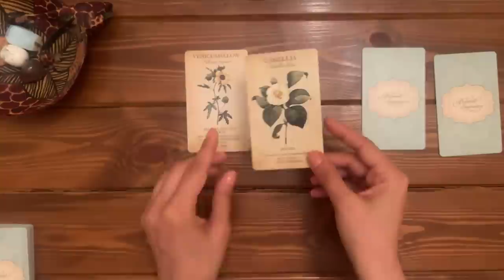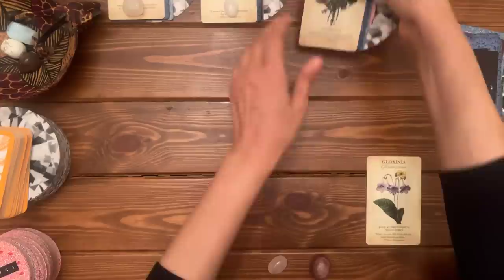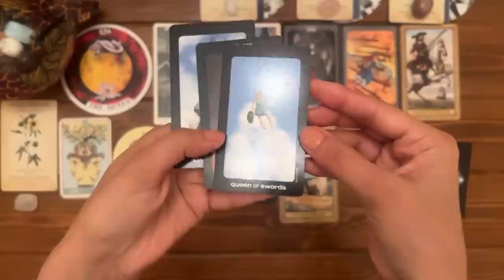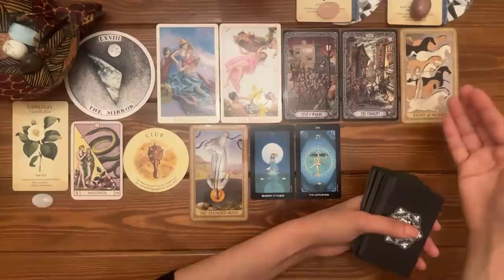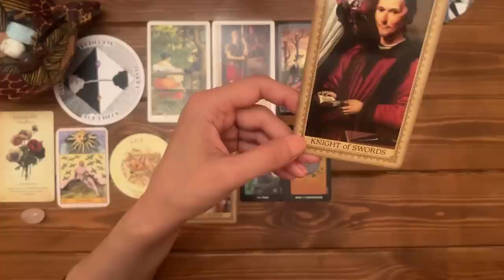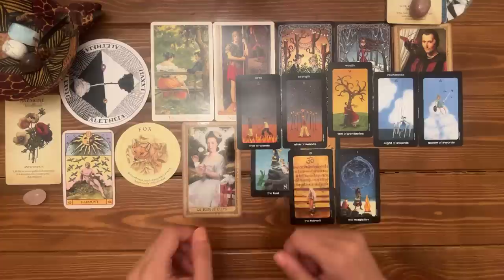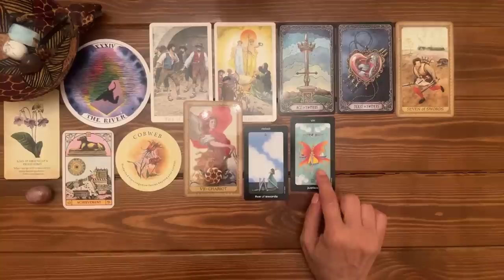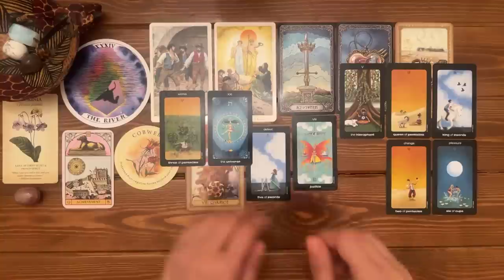Revealing NEW EVENTS in your life! ✨ 😍 What's happening NEXT?! ✨ 😄 | Pick a card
Revealing new events in your life! ✨ 😍 What's happening next?! ✨ 😄

🦋:Timestamps:🦋
Pile Picking: 00:00
Preparation of the 4 piles: 03:44

Pile 1 (Venice Mallow + Selinite): 15:52
Pile 2 (Camelia + Moonstone): 32:35
Pile 3 (Anemone + Rose Quartz): 49:09
Pile 4 (Gloxinia + Garnet): 1:08:05

🎴Decks used in this reading:
- Botanical Inspirations Deck by Lynn Araujo
- The Wild Unknown Archetypes by Kim Krans
 - Tea Leaf Fortune Cards by Rae Hepburn
- Victorian Romantic Tarot by Alex Ukolov and Karen Mahony
- The Influence of the Angels Tarot by Jody Boginski Barbessi
- Sun and Moon (in a Tin) by Vanessa Decort